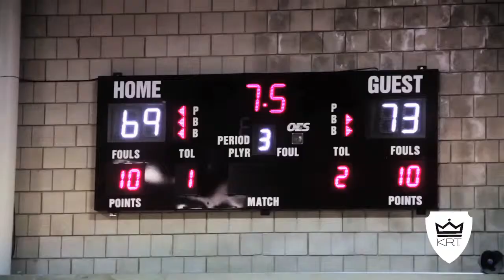K.R.T Presents Harvard Law Vs Yale Law Basketball Game Recap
Kings Rule Together had the amazing opportunity to sponsor Harvard Law School's basketball uniforms for the second time this year. This time we traveled to the Harvard Law School vs Yale Law School for their 11th Annual Court Classic held at Hopkins School in New Haven, Connecticut. This year's game—a joint effort to raise money for Harvard and Yale's public interest law programs. Thanks to Harvard University for the opportunity! It was an amazing game and congratulations on the win! - K.R.T